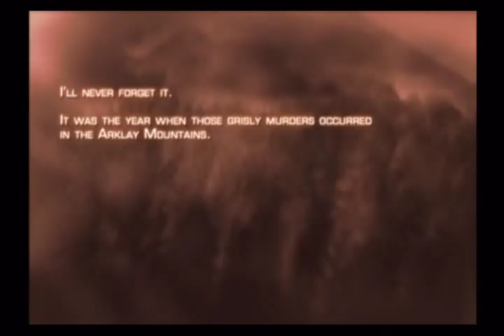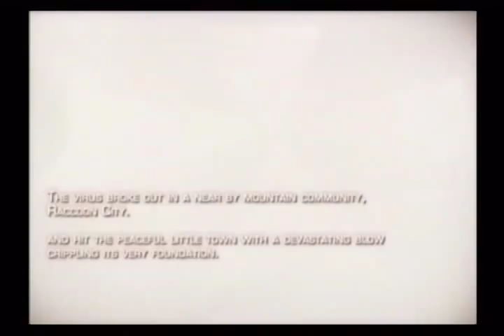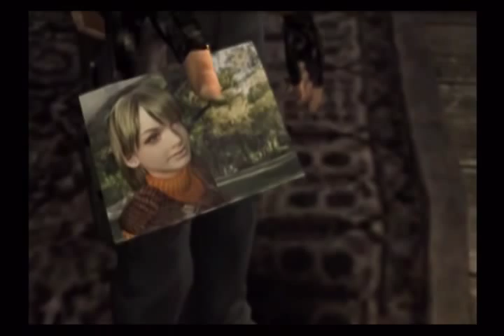Let's Play Resident Evil 4 - Part 1 - Leon Is A Pretty Boy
Funnily enough, I recorded this a few days ago. And Guest gave me his old Gamecube and a hell of alot of games so... Well deserved... This is for you old chap.
I haven't gotten far at all in this game so... Could be interesting. LISTEN TO WHAT I'VE SAID. I don't want to hear anyone complain that this is not Half Life or Second Sight or anything please :)